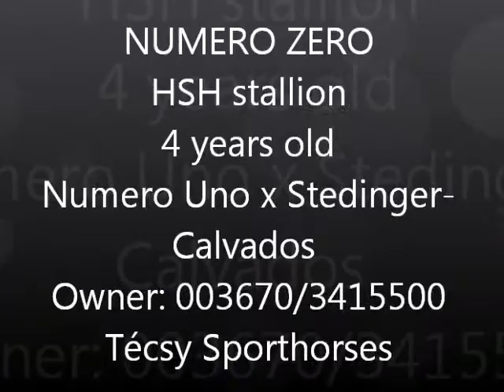NUMERO ZERO HSH stallion 4 years old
Numero Uno x Stedinger-Calvados
Owner: 003670/3415500
Técsy Sporthorses